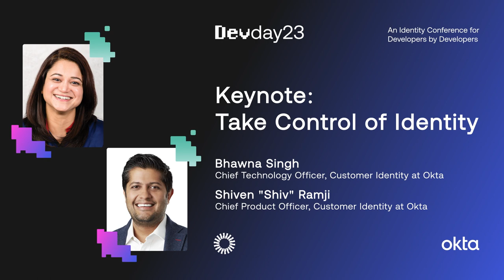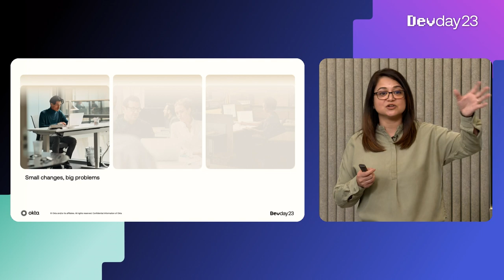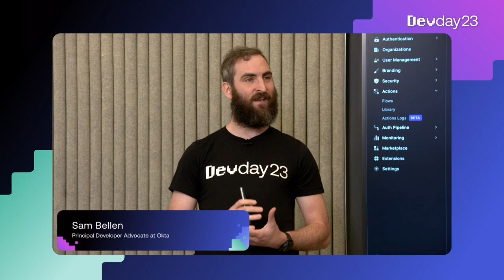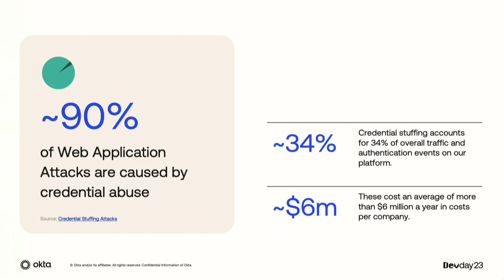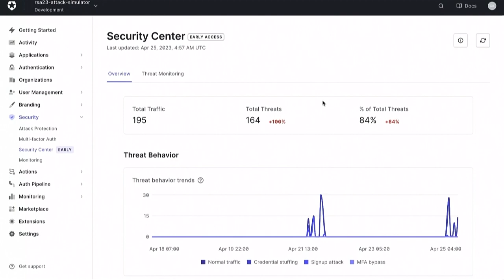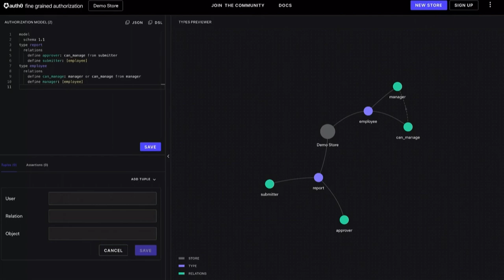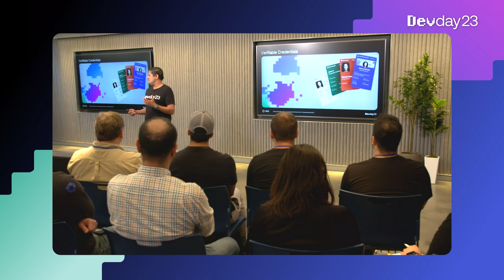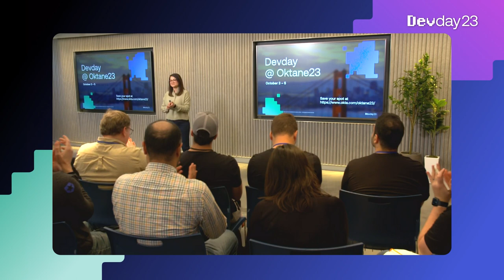Keynote: Take Control of Identity - Devday 2023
Identity is complex, and doing it right means providing enough flexibility to work for everybody, every user, every developer, and every company. In this talk, we'll go over some of the pain points developers face with their Identity providers and how we can solve these by offering a flexible solution out of the box.